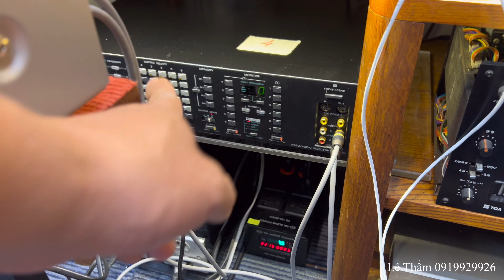Trebl khủng JBL 2446j | JBL horn HL93 | adapter JBL 2360A | chân JBL 2506B cho tai voi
Kênh chuyên sưu tầm và chia âm thanh bãi , loa toàn dải , loa đồng trục các hãng như Tannoy , Altec lansing , Electro Voice , Goodmans, JBL ,Ultah , Isophon , Fostex , Coral , ...
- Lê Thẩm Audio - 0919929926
- Đ/c : 111 TL 37 , p Thạnh Lộc , Quận Q12 , Tp HCM
- Stk : Lê Văn Thẩm 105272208 VPBank HCM ( ngân hàng Việt Nam Thịnh Vượng ) , không ship COD - không bao ship